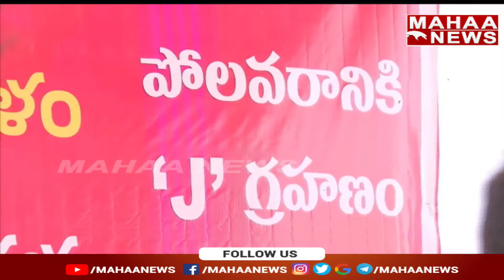అబద్ధాలతో భలే నటిస్తావ్ జగన్ | Nara lokesh | Mahaa News